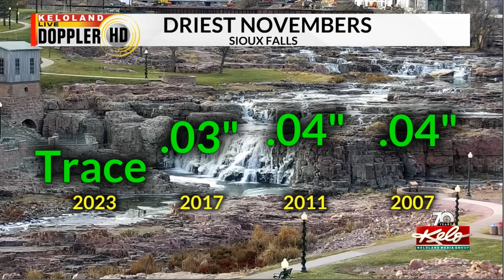November marks the driest month of 2023